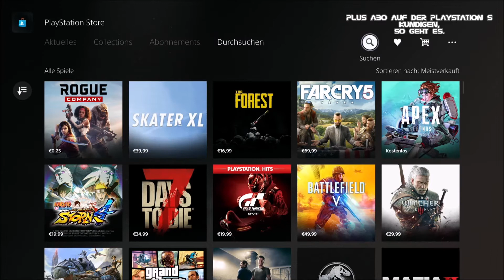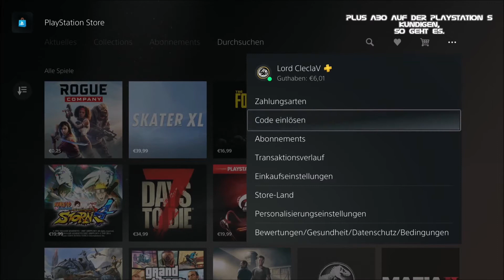PLAYSTATION 5 PLUS ABO. KÜNDIGEN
KONSOLE: PLAYSTATION 5
INHALT: PLUS ABO. KÜNDIGEN
KANAL: LCV PLAYSTATION

INFO @ LCV PlayStation:
Ich gebe mein bestes um ein tolles Video zu machen,
aber verbessern kann man natürlich immer was.
Schreibt mir in die Kommentare,
und oder aber vielleicht last mir ein "LIKE" oder "ABO" da.

Danke @ LCV PlayStation